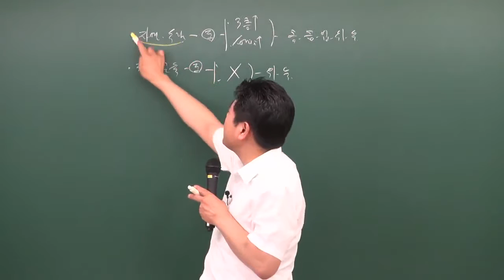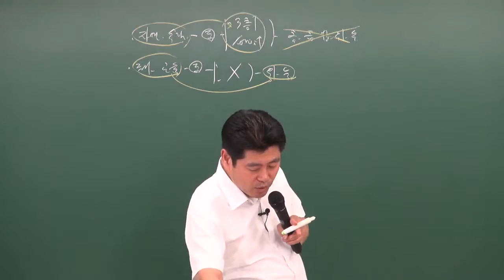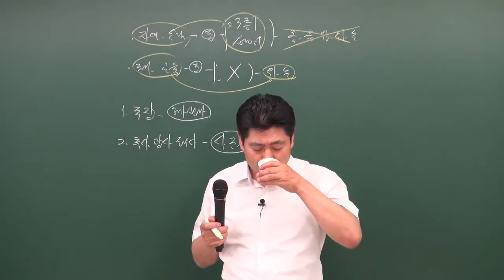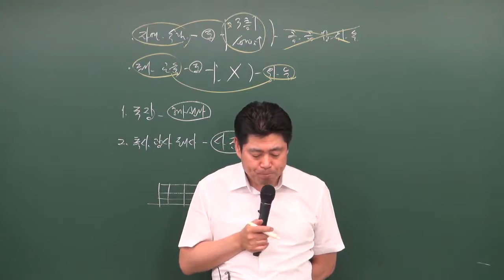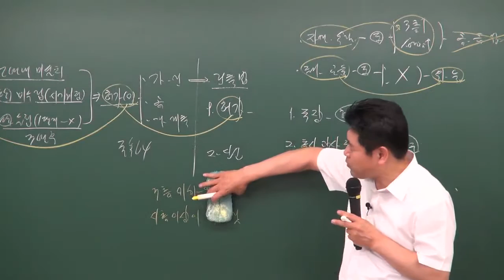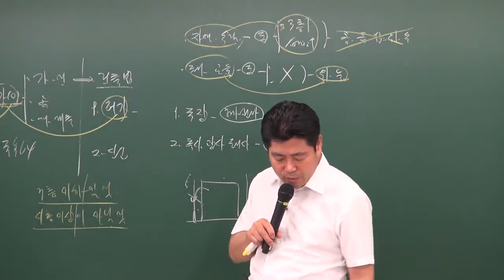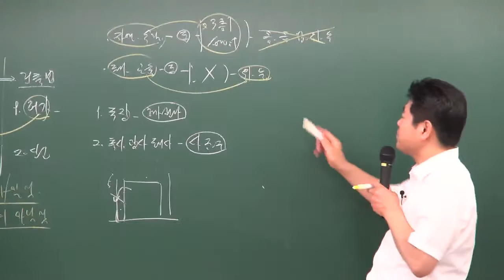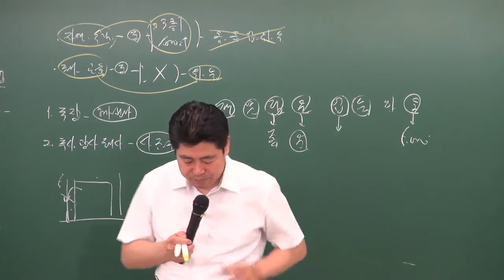건축허가 3 공인중개사부동산공법이동휘교수님공법3강 - 건축허가 - 공인중개사부동산공법이동휘교수님 건축허가3(원주공인중개사학원 무료동영상)